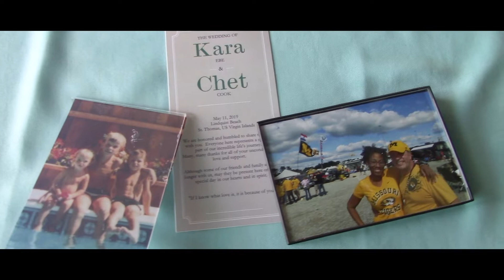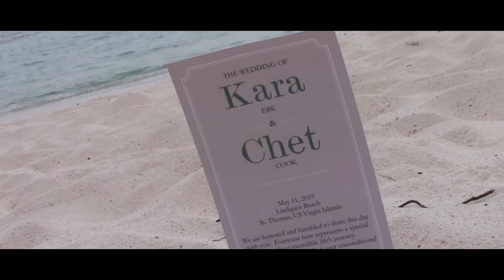KARA & CHET - USVI Beach Wedding 2019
Kara Ebe & Chet Cook Wedding
May 11, 2019
Lindquist Beach, St. Thomas
United States Virgin Islands

Videographer: Sly Villaestiva
Video Editor: Keo Pirote